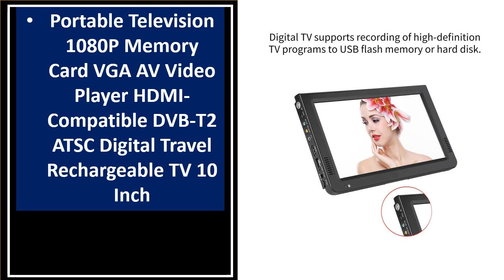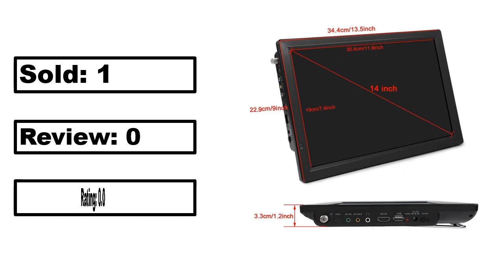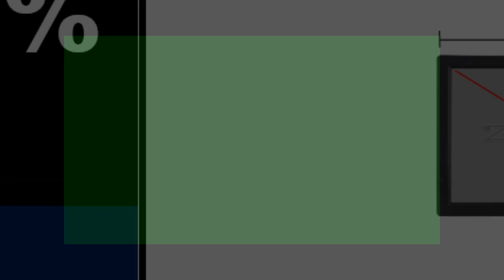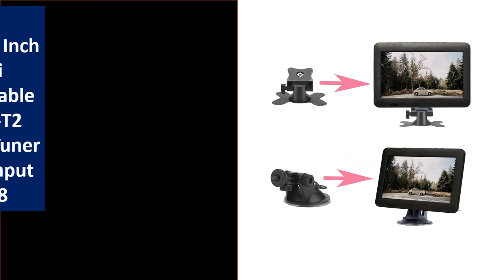TOP 5 Best Portable Televisions Review 2023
5. New 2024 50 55 Inch 4K HD Smart Network Explosion-proof LCD TV

4. Brand Name Television Tv Dvb t 86" 48 Inches Android Oled Tv Pal Smart Tv

3. Television Tv 4gb Hdr10 Dts 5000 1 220v 8gb Smart Tv Smart

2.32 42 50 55 inch 4K HD Smart Network Explosion-proof LCD TV

1.Brand Name Television Tv Dvb t 86" 48 Inches Android Oled Tv Pal Smart Tv